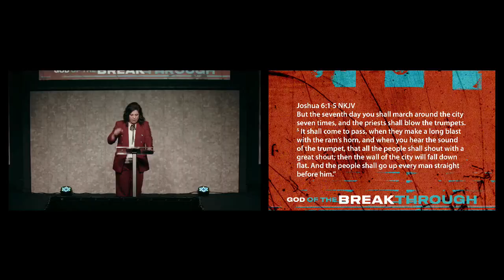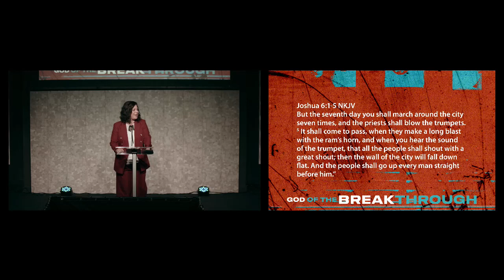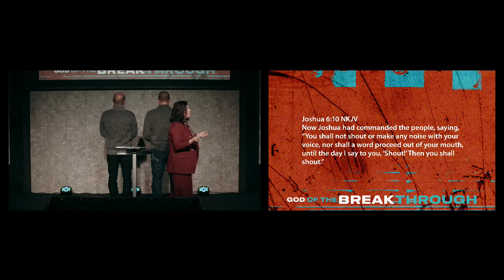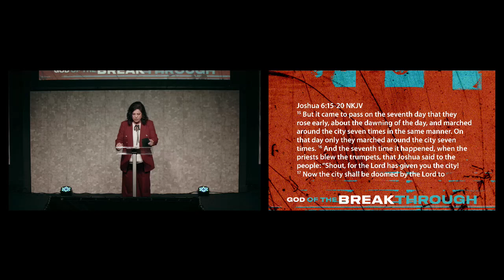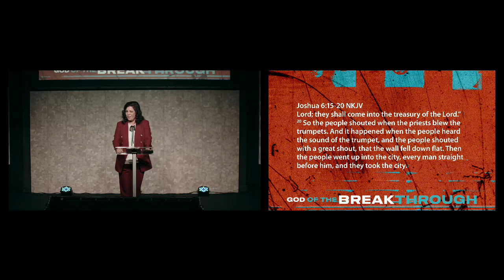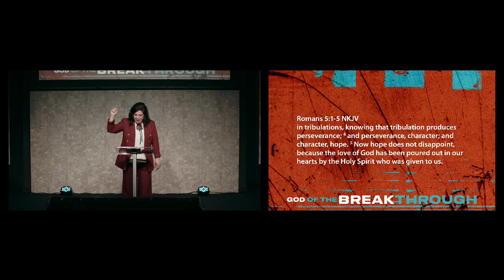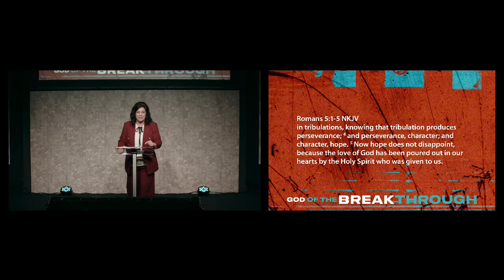God of the Breakthrough | Tina Notz | 4-16-2023